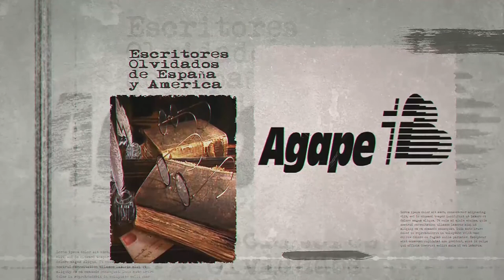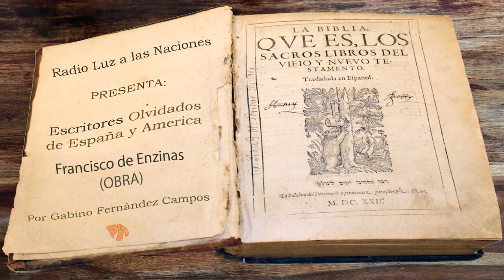030 Francisco de Enzinas (Obra)